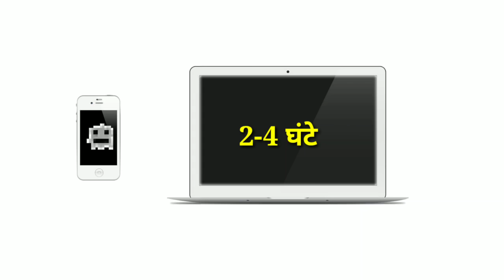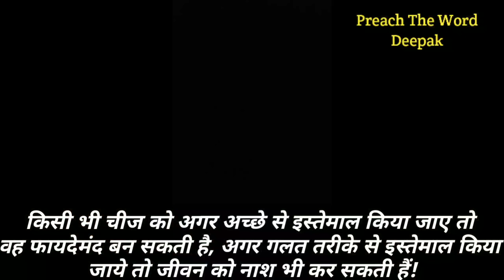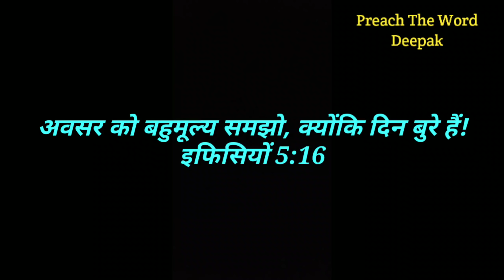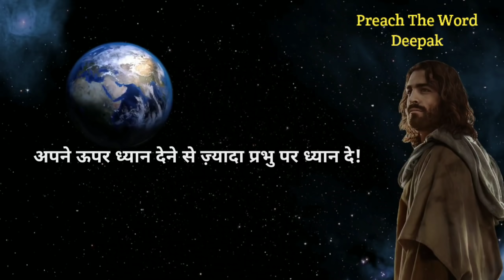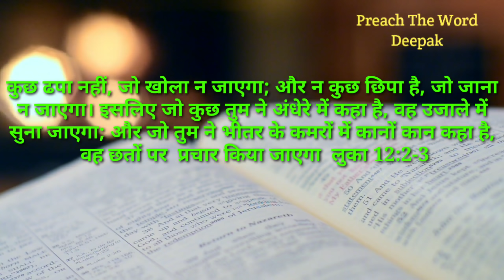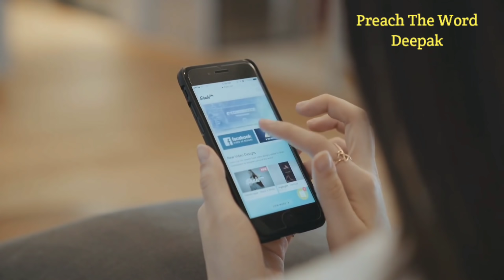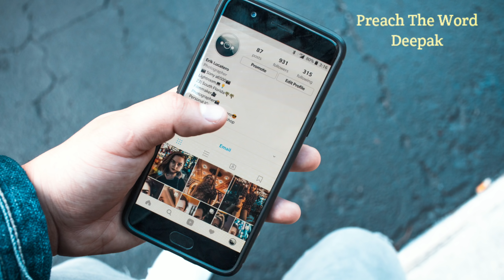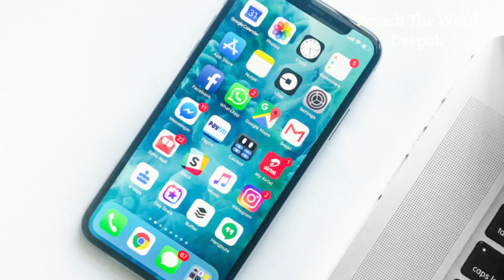7 Ways Social Media Is Effecting Christians Badly | Preach The Word Deepak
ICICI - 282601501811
IFSC - ICIC0002826